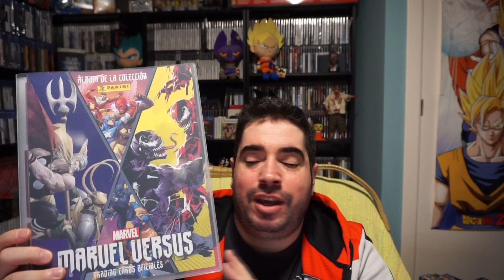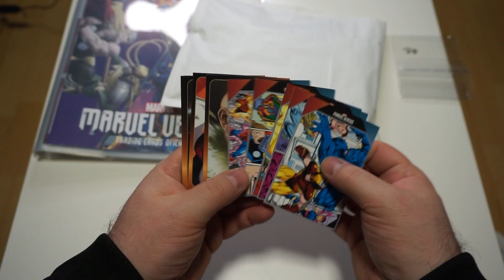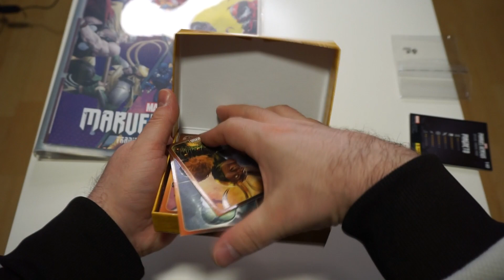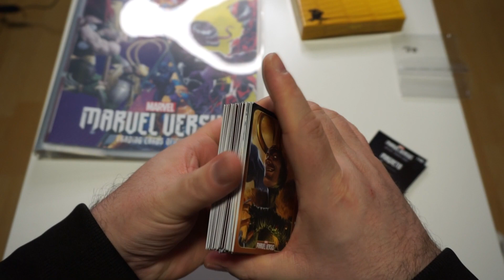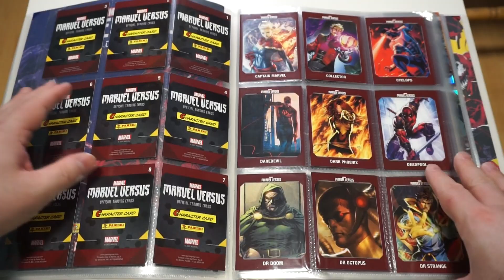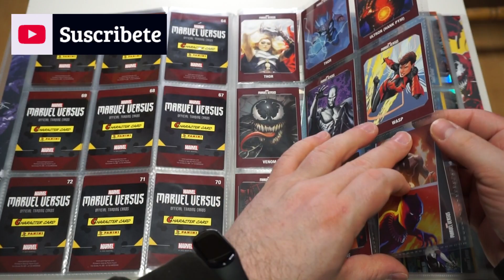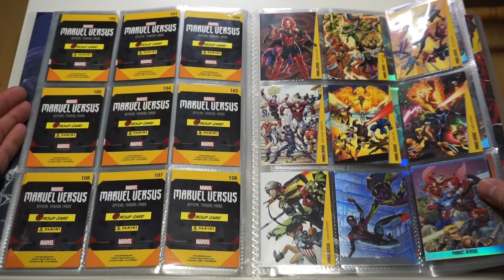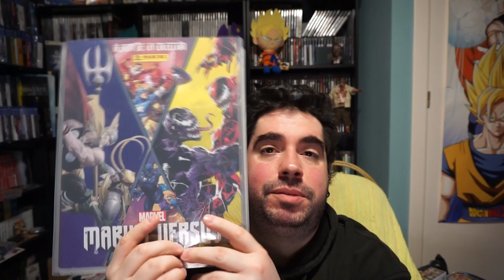MARVEL VERSUS - TRADING CARDS | COLECCION COMPLETA | PANINI | UNBOXING [OFF TOPIC]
Hoy os traigo (por fin), la colección completa de MARVEL VERSUS TRADING CARDS!! Una colección muy interesante si te gusta el universo MARVEL!!

PSN:  Chimoxs
XBOX: YorsZ
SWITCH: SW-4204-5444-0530